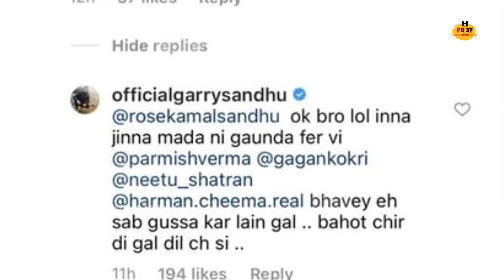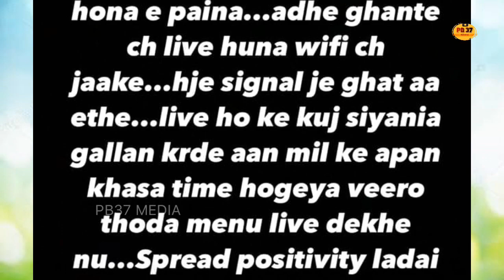Gagan Kokri Reply to Garry Sandhu | Parmish Verma vs Garry Sandhu | New Controversy | Pb37 Media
Voice Over : Kamaldeep Singh
Editing : The Creative Person